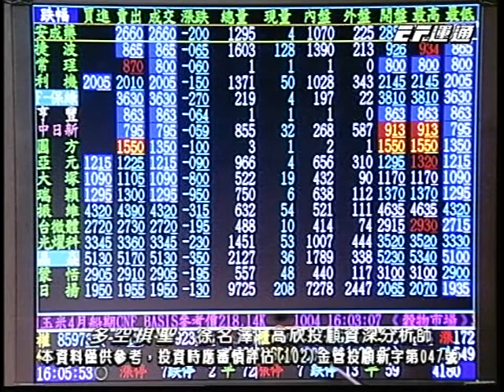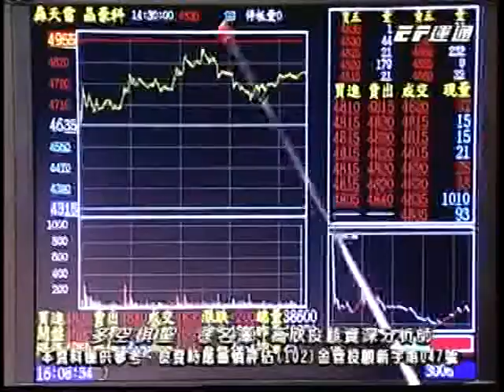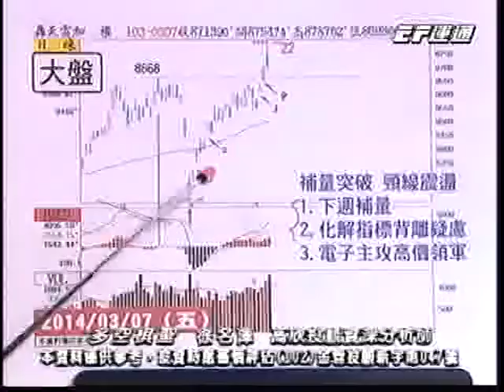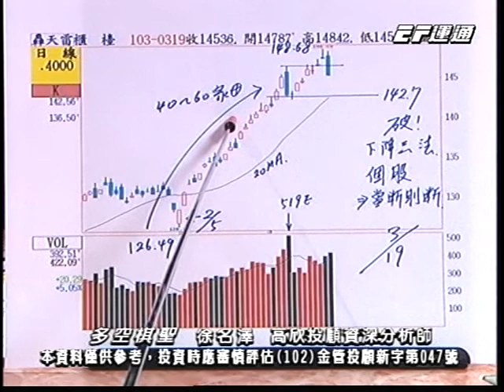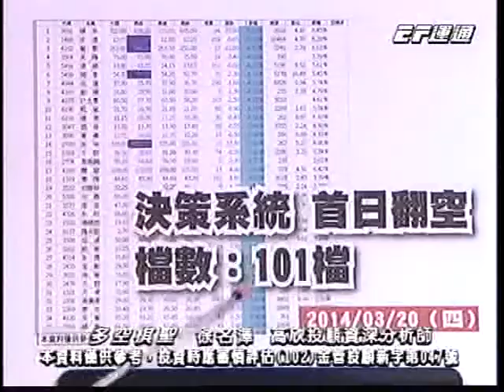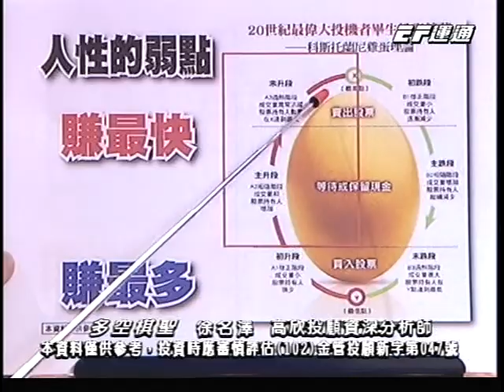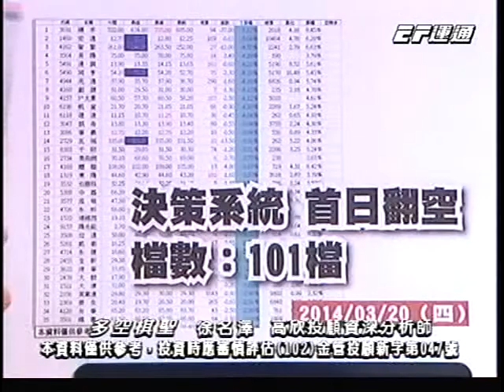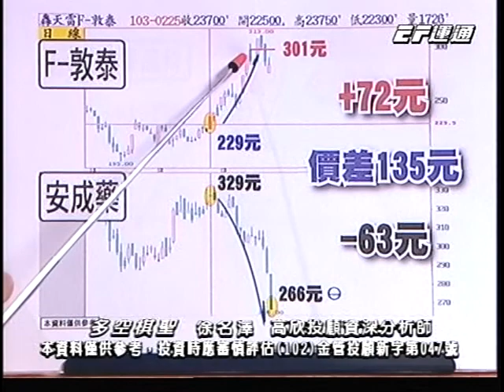20140320 1700 徐名澤 多空棋聖